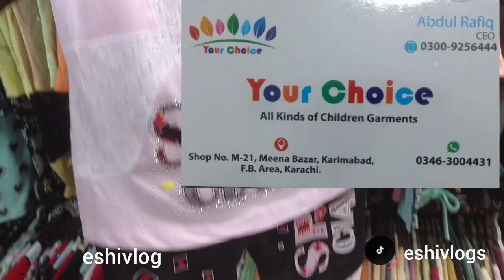Affordable dresses, footwear, jewelry & handbags Shopping | Meena Bazaar Karimabad Karachi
Meena Bazaar karimabad Karachi